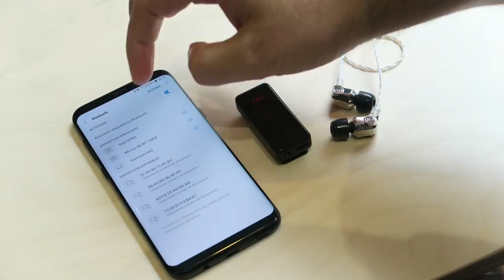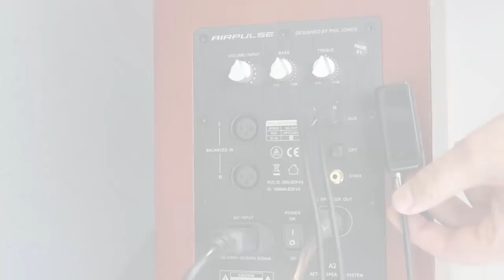¿Tus dispositivos no tienen bluetooth? llega el FiiO BTR3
El FiiO BTR3 encabeza la gama de receptores bluetooth de FiiO, gracias a la integración de una etapa de amplificación más trabajada y nuevas funciones como USB/DAC.

Nuestro experto en sonido, Alex, te cuenta su experiencia y te da sus puntos clave.

► Comprar FiiO BTR3 en España al mejor precio.  Distribuidor oficial

♔ Envío GRATIS